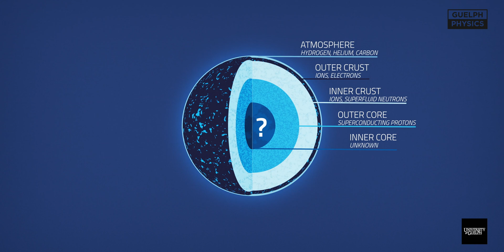Dr. Alex Gezerlis - Meet the Profs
The Department of Physics at the University of Guelph is a vibrant community full of cutting edge research. In our series 'Meet the Profs', we will be showcasing some of our faculty.
Get to know Dr. Alex Gezerlis!